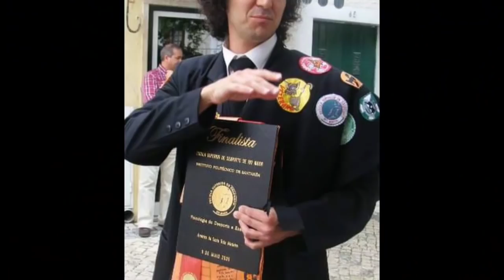E almocito no Shopping Center!(Italian,Japanese and portuguese food!)